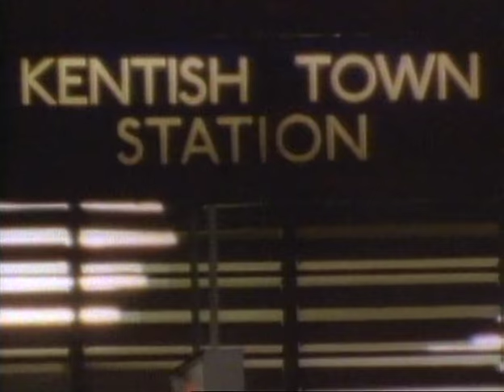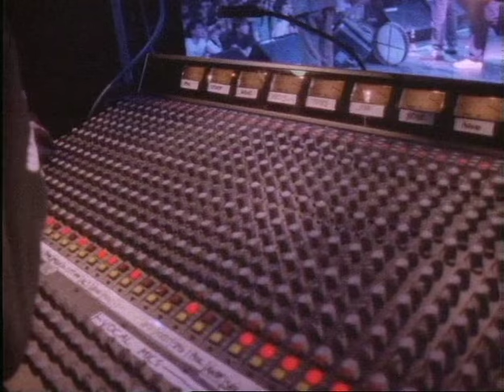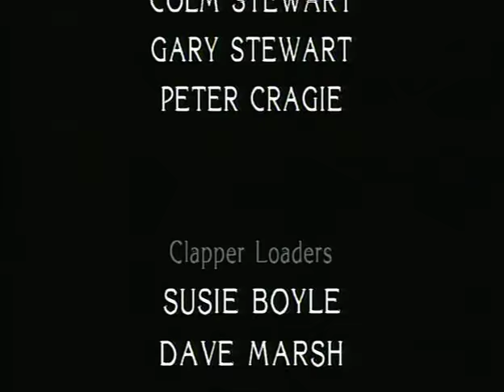The Pogues ‎– Live At The Town And Country Club London (1988)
The Pogues ‎– Live At The Town And Country Club London

Live at the Town and Country Club, London
St. Patrick's Day Concert
March 1988

Shane MacGowan
James Fearnley
Spider Stacy
Jeremy 'Jem' Finer
Andrew Ranken
Phil Chevron
Terry Woods
Darryl Hunt

Special guests: Kirsty MacColl, Joe Strummer, After Tonite, Lynval Golding, Joe Cashman, Eli Thompson, Brian Clarke, Paul Taylor, Steve Lillywhite

Tracklist

01. Metropolis
02. Broad majestic Shannon
03. If I should fall from Grace with God
04. Rainy Night in Soho
05. Thousands are sailing
06. Fairytale of New York
07. Lullaby of London
08. Dirty old Town
09. London Calling
10. Turkish Song of the Damned
11. Fiesta
12. Irish Rover
13. Worms
14. Rudi, A Message to you
15. Wild Rover